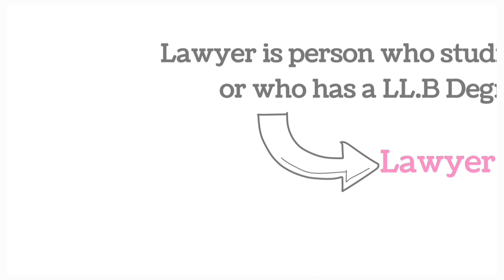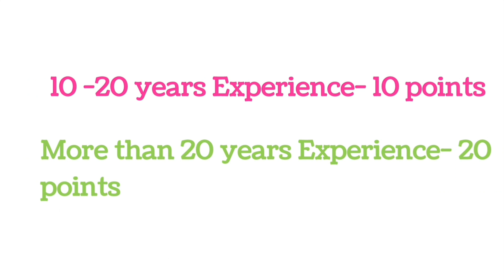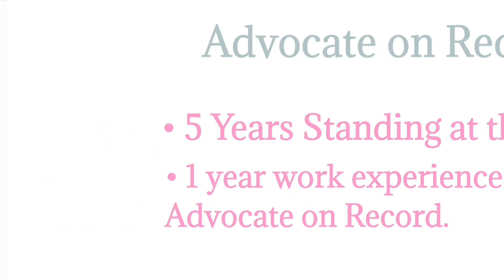Lawyer | Advocate | Advocate on Record | Senior Advocate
I have created this video only for EDUCATIONAL or KNOWLEDGE purpose. I have no intention to infringe or violate anyone's copyright.

✅What you will get in my Channel:-

👉study Techniques
👉 How to remember the law  &
👉How to frame the Answers in your exam.

             and
।। LOVE the LAW, LAW will LOVE you ।।